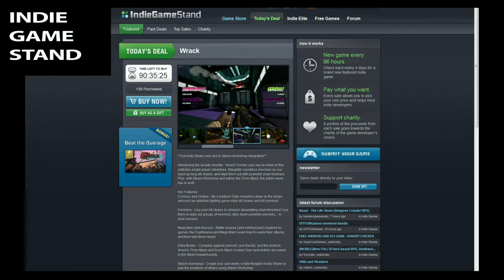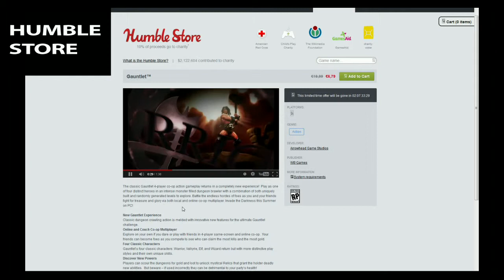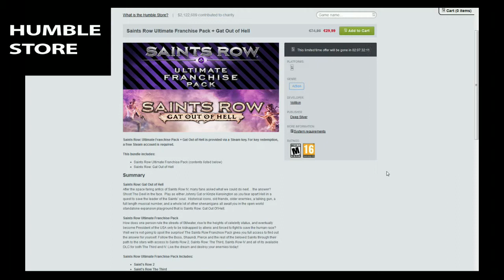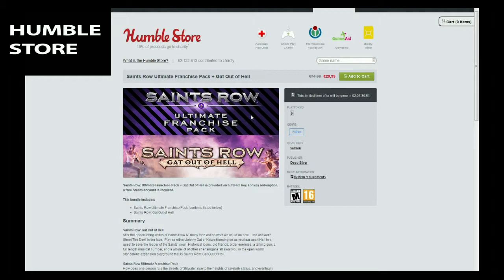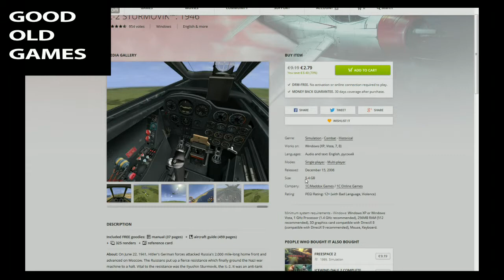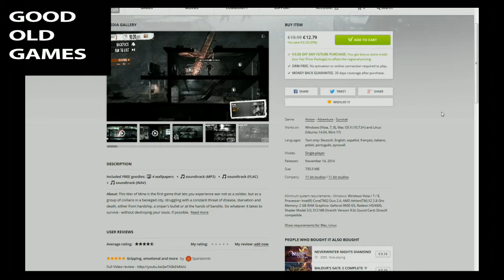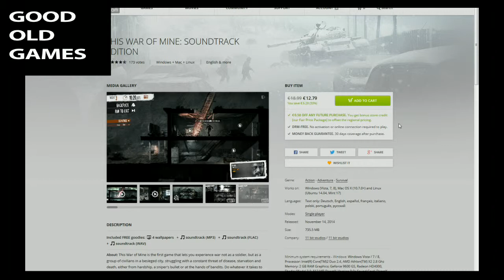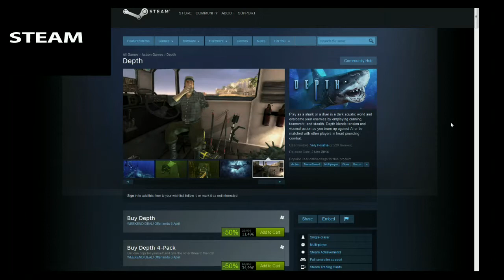Bargains 04.04.2015 (GOG, Steam, Humble, IGS)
Interesting games in sales! Well, at least these are the most interesting ones.